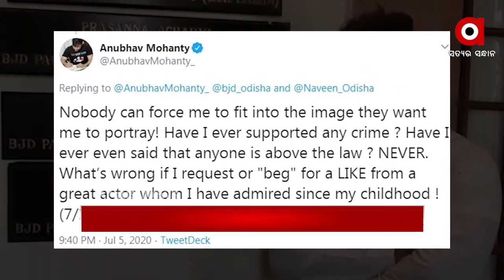Headlines 8Am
ତେଲେଙ୍ଗାନାରୁ ଧରାପଡିଲା ହାଇଦର…
ଆଜିଠୁ ଅନିର୍ଦ୍ଧିଷ୍ଟ କାଳ ପାଇଁ ରାଜ୍ୟରେ ନାଇଟ୍ କର୍ଫ୍ୟୁ...
19ରୁ ଆନ୍ତଃରାଜ୍ୟ ବସସେବା ବନ୍ଦ...
ରାଜ୍ୟ ସରକାରଙ୍କ ନିଷ୍ପତ୍ତି ପରେ ସଜାଗ ପୁରୀ ଜିଲ୍ଲା ପ୍ରଶାସନ...
କୋରୋନା ବିରୁଦ୍ଧରେ ଲଢିବାକୁ ଓଡ଼ିଶାକୁ ମିଳିଲା ଶକ୍ତି.
ହାଇଡ୍ରୋଜେନ ଅର୍ଥନୀତି-ନୂଆଦିଲ୍ଲୀ ଡାଏଲଗ୍‌୨୦୨୧ରେ କେନ୍ଦ୍ରମନ୍ତ୍ରୀ ଧର୍ମେନ୍ଦ୍ର ପ୍ରଧାନଙ୍କ  ଉଦ୍‌ବୋଧନ
ଟୁଇଟରରେ ସାଂସଦ ଅନୁଭବ ମହାନ୍ତିଙ୍କ  ଆକସନ୍...
ଆଇପିଏଲ ମହାସମରରେ ରାଜସ୍ଥାନ ରୟାଲସର ଦମଦାର ବିଜୟ...